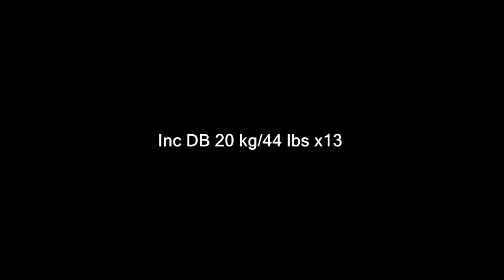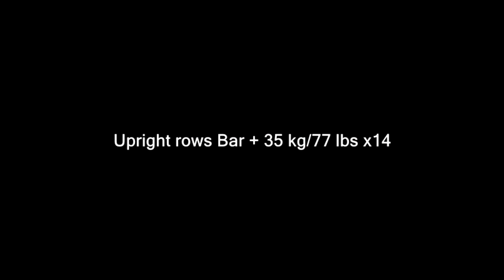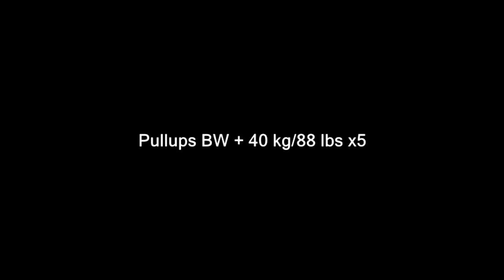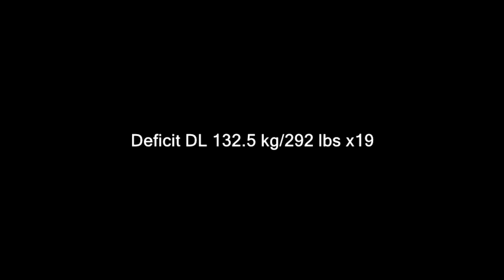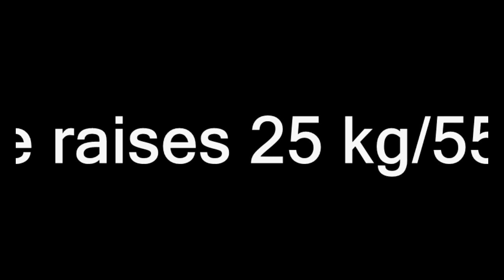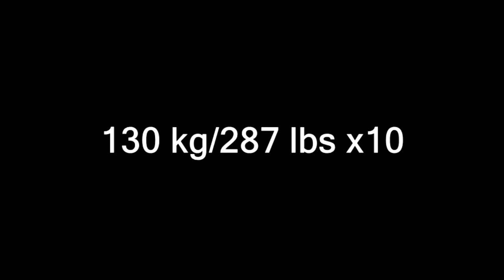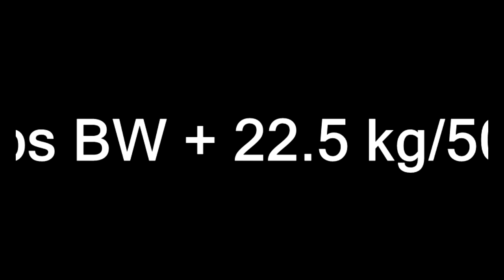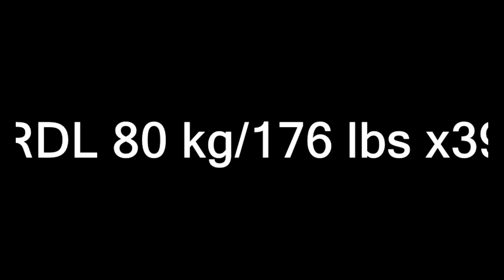Vlog #1 - PRs and my training/diet thoughts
13th to 19th June